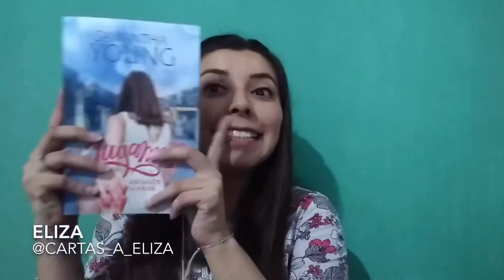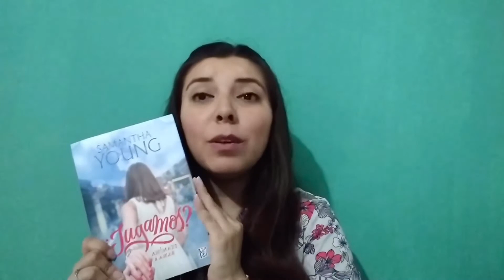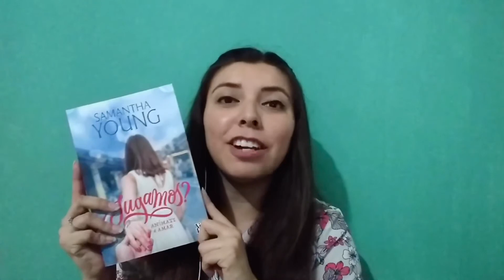Eliza recomienda: ¿Jugamos?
La escritora escocesa Samantha Young nos presenta su novela young-adult «¿Jugamos?» En la cual conocemos a Nora, una chica que se ve atrapada en un pueblo y una vida sin futuro. Todo cambia cuando un turista escocés entra al restaurante donde ella trabaja. Nora reaviva sus sueños de superación a través de las promesas y una vida soñada al otro lado del Atlántico.